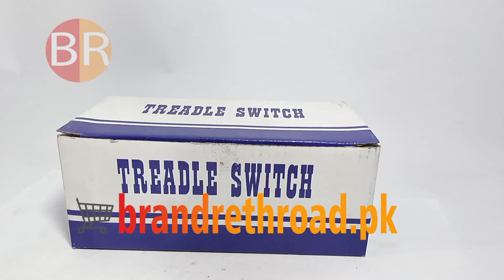Foot Operated Treadle Foot Switch FS-3, 120 - 240V in Pakistan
Foot Operated Treadle Foot Switch FS-3, 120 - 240V in Pakistan BR5277

 This foot switch has momentary action and can be wired to be either pushed-on or pushed-off, increase and decrease speed or for various other operations.
Treadle Foot Switch ,
FS-3 ,
Foot Operated Treadle Foot Switch FS-3 ,
Foot Operated Treadle Foot Switch ,
brandrethroad.pk ,
brandrethroad lahore ,
brandrethroad ,
Brandreth Road Pakistan Markets ,
brandreth road lahore punjab ,
Brandreth Road Lahore Pakistan ,
brandreth road lahore ,
brandreth road in urdu ,
brandreth road ads ,
brandreth road ,
BR5277 ,
azeem market brandrethroad ,
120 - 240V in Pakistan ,